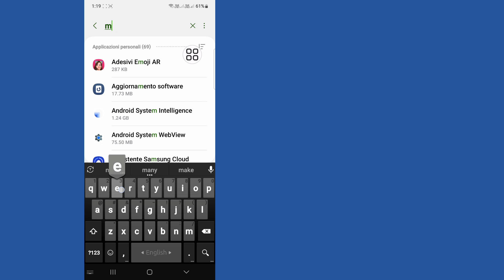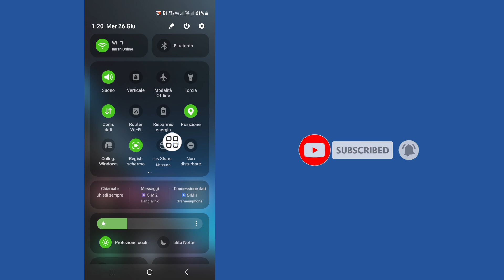Correzione Impossibile inviare messaggi su Messenger (aggiornamento)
Ti mostrerò questo video Risolto il problema Impossibile inviare messaggi su Messenger (Aggiornamento) | Ti mostrerà il processo più semplice per

Quindi continua a guardare il video completo senza saltare per imparare 2 Correzione Impossibile inviare messaggi su Messenger (aggiornamento)